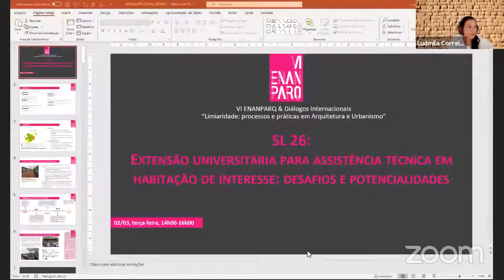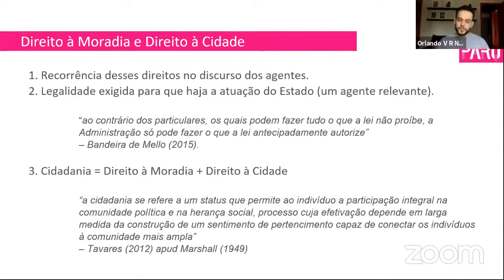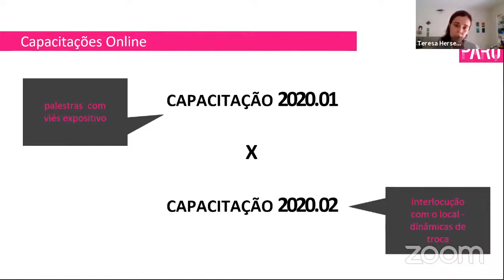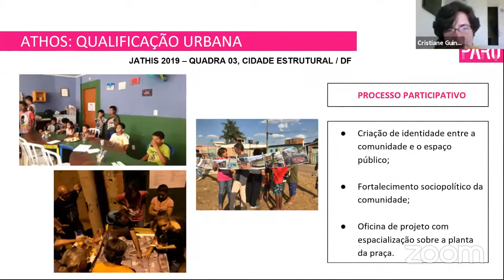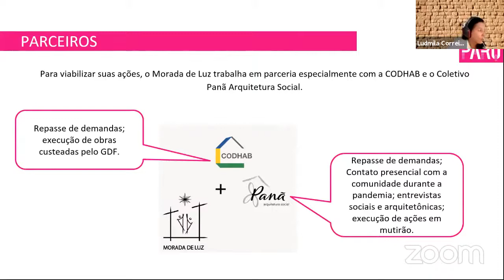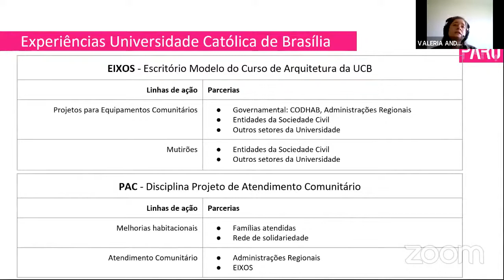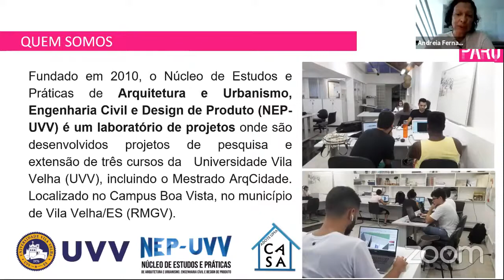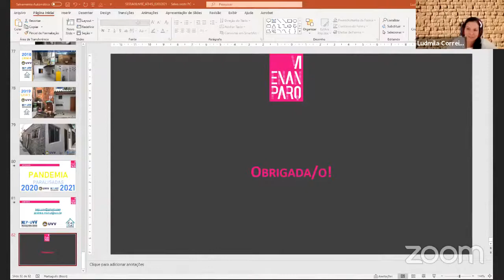VI ENANPARQ - SESSÃO LIVRE 26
SL 26 – EXTENSÃO UNIVERSITÁRIA PARA ASSISTÊNCIA TÉCNICA EM HABITAÇÃO DE INTERESSE: DESAFIOS E POTENCIALIDADES
Adote uma casa
Andreia Fernandes Muniz; Alexandre Ricardo Nicolau

Assistência Técnica em Ações Urbanas: uma análise da experiência do DF
Teresa Hersen; Orlando Vinicius Rangel Nunes

Atendimento Comunitário na Universidade Católica de Brasília
Valéria Bertolini; Milena Canabrava

ATHOS - Assistência técnica para o habitar de origem social
Cristiane Guinancio; Patrícia Gomes

Morada de Luz: Projeto de Assistência Técnica em Habitação de Interesse Social
Ludmila de Araujo Correia; Alberto Alves de Faria